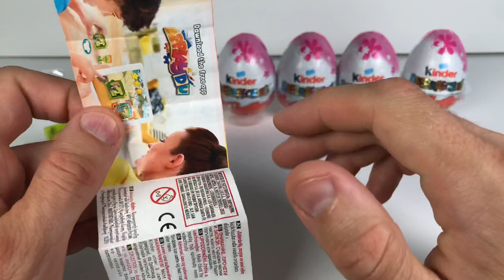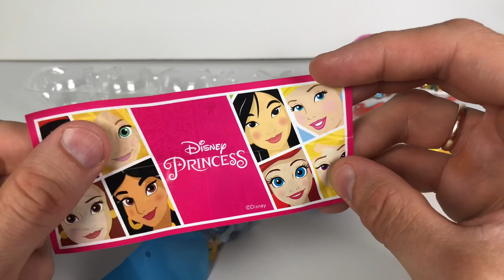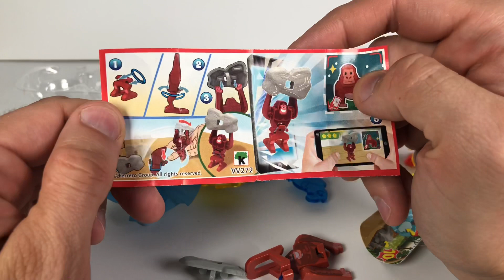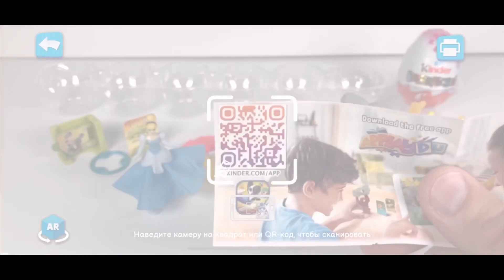НОВЫЕ ПРИНЦЕССЫ ДИСНЕЙ Киндер Сюрприз Новая Сборка 2020/2021 Выпуск 7 Disney Prinzessin 2020 Kinder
КИНДЕР СЮРПРИЗ | МИНЬОНЫ 2 ГРЮВИТАЦИЯ | НОВЫЙ СЕЗОН VV |НОВAЯ СБОРКА 20/21 | ЖИВЫЕ КИНДЕРЫ APPLAYDU | KINDER ÜBERRASCHUNG MINIONS THE RISE OF GRU

Help Channel